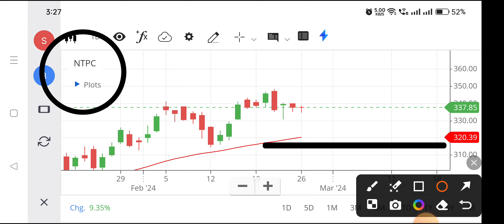Ntpc share | Ntpc share news today